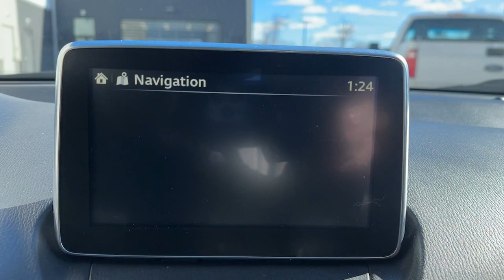2017 Mazda CX-3 Brookfield, Ridgefield, New Milford, New Fairfield, Danbury, CT M14319A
Soul Red Metallic Used 2017 Mazda CX-3 Grand Touring available in Danbury, Connecticut at Colonial Mazda. Servicing the Brookfield, Ridgefield, New Milford, New Fairfield, CT area.

Colonial Mazda
100 Federal Rd,

1-OWNER CLEAN CARFAX 2017 MAZDA CX-3 GRAND TOURING CUV * ALL WHEEL DRIVE * SOUL RED METALLIC w/ BLACK/TAN LEATHER SEATS * POWER MOONROOF * BOSE AUDIO * HEADS UP DISPLAY * 18  ALLOY WHEELS * FULLY SERVICED AND READY TO GO !!/br/br/br * 2017 IIHS Top Safety Pick+   /br * 2017 KBB.com Brand Image Awards/br